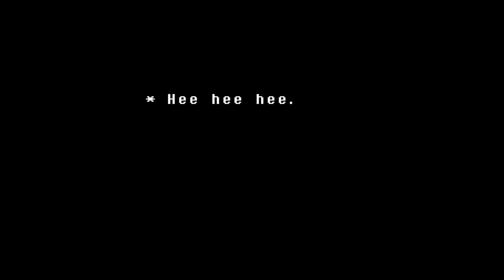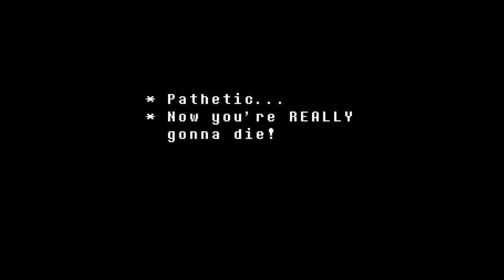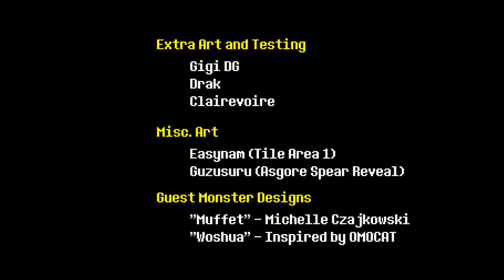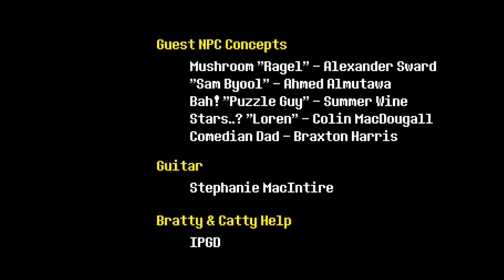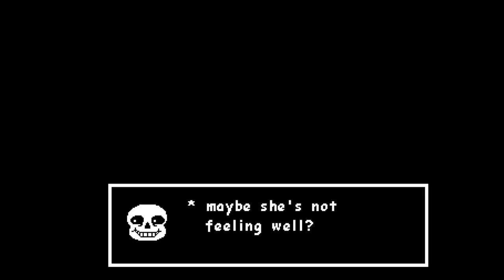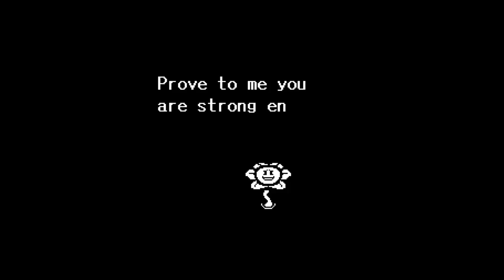Let's Play Undertale 15 (Blind)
The REAL ending of my first run. Let's do this!